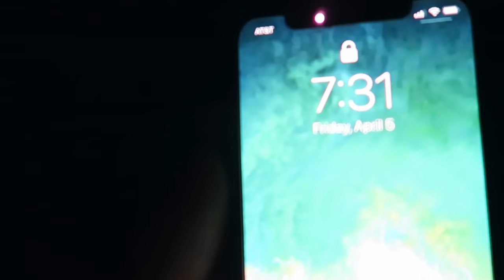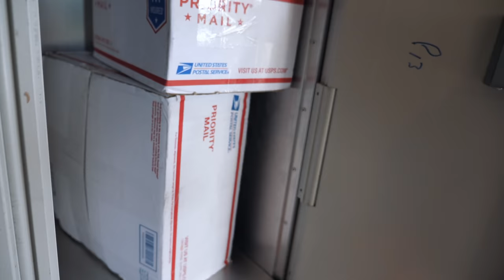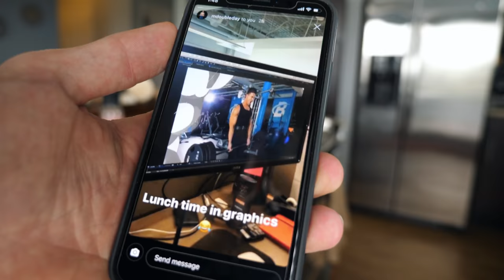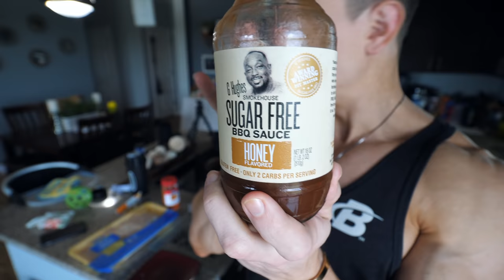FULL DAY OF SHREDDING | FULL DAY OF EATING | HIGH VOLUME BACK WORKOUT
BACK WORKOUT
1️⃣ Neutral Grip Pull Ups: 5x10-12
2️⃣ Wide Grip Lat Pull Downs: 5x8-12
Last set is a double drop set.
3️⃣ Dumbbell Rows: 4x12-15
4️⃣ Wide Grip T-Bar Row: 4x10-12
Last set a single drop set.
5️⃣ Machine Wide Grip High Row: 4x10
6️⃣ Reverse Grip Lat Pull Downs: 4x10
7️⃣ Bent Over Barbell Rows: 4x12-15
8️⃣ Reverse Plank Bodyweight Ring Rows: 3xFailure

➡️ZIVI Apparel Athlete. Code ABEL